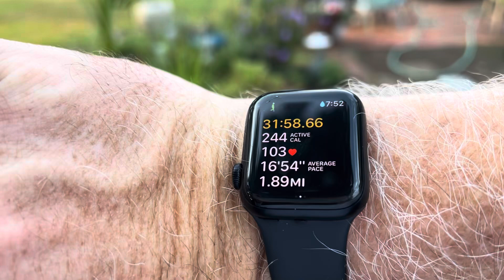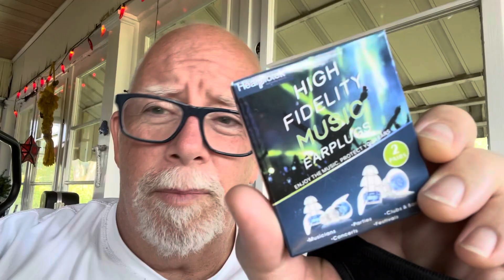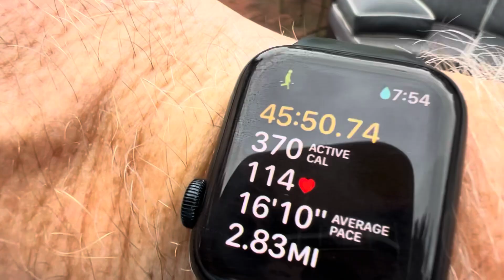CINCINNATI DAD: Fixing Crocs, Visiting Deer, Summer Stuff, Right?!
Another boring few days…?

I made a new shirt as I've been talking about nutrition so much lately